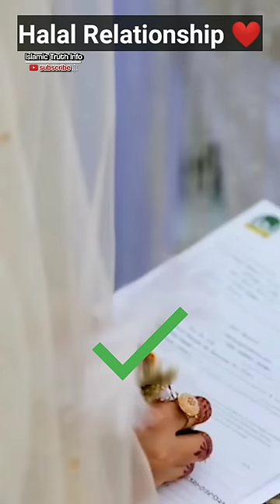Haram Relationship VS Halal Relationship /